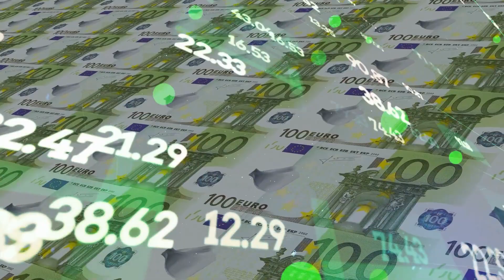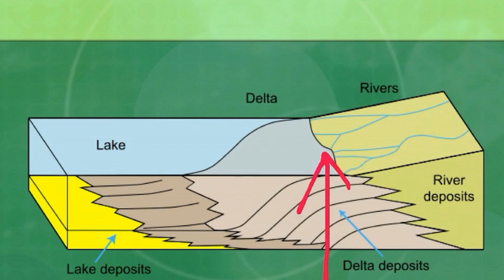Discover the World's Most Interesting River: The Amazon!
Join us on a journey to discover the Nile - the longest river in the world. Spanning over 6,600 kilometers, the Nile is a lifeline for millions of people across 11 countries. From its source in the heart of Africa all the way to the Mediterranean Sea, we'll explore the rich history and culture that have grown around this magnificent river.

You'll see stunning footage of the Nile and its wildlife, as well as visit ancient temples and cities that have played a major role in shaping the course of human history. Learn about the Nile's importance in agriculture, transportation, and tourism, and delve into the challenges that the river and its inhabitants face today.

Whether you're a history buff, an adventurer, or simply curious about the world around you, this journey down the Nile is sure to captivate and inspire. So sit back, relax, and let's discover the longest river in the world together!